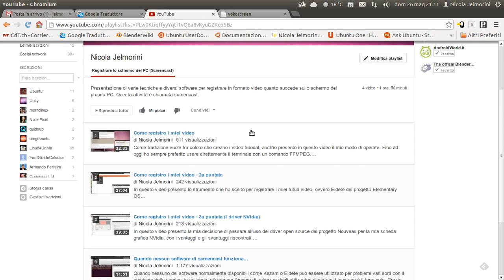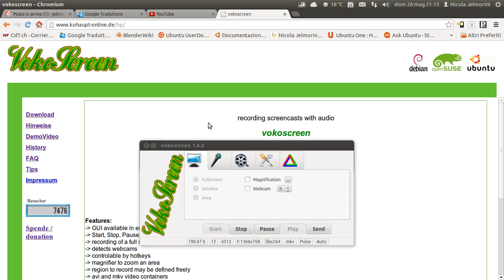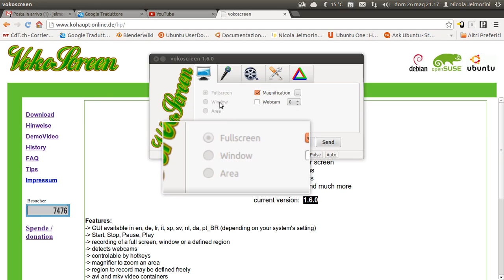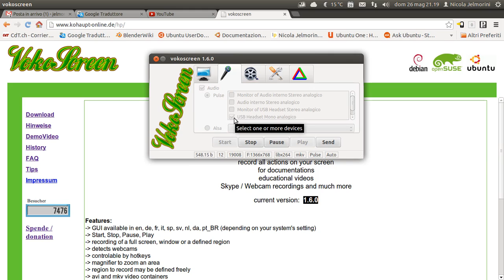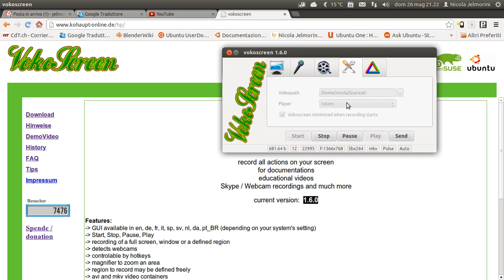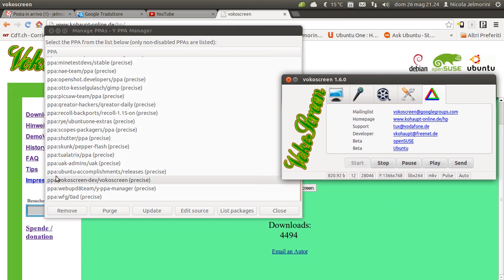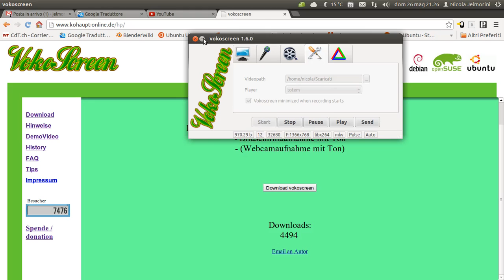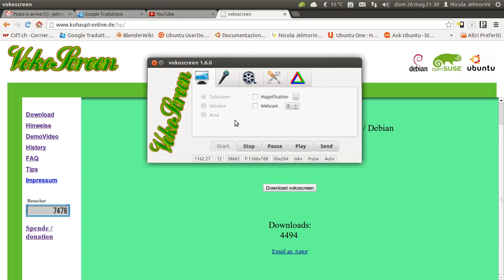Vokoscreen per registrare lo schermo con ottima qualità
Finalmente, dopo varie vicissitudini con altri strumenti che non hanno mai soddisfatto pienamente le mie esigenze, ho trovato lo strumento che spero definitivo. Si chiama Vokoscreen.
Come potete vedere nella playlist sul mio canale intitolata "Registrare lo schermo del PC (Screencast)", altri strumenti avevano sempre dei problemi, o di stabilità, o di qualità del risultato. Alla fine avevo deciso di usare un comando da terminale che ha il pregio di darmi la qualità che cercavo. E questo fino alla scoperta di Vokoscreen che mette a disposizione un'interfaccia molto semplice ma efficace, la stabilità, e l'ottima qualità dei risultati.